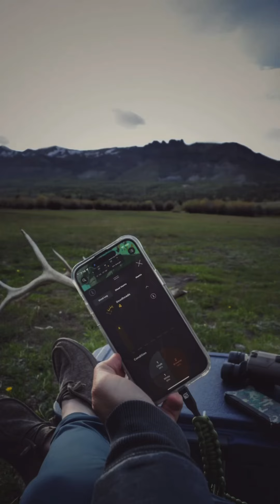Big elk and moose shed antlers ! Great times shed hunting , fishing hiking and camping.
coloradomtnhuntress Be addicted to your passions, not your distractions.
July was a memorable month for me! * but It's about time to switch directions from playing in the woods picking up Mtn treasures to scouting out certain areas and making plans for my archery season.
My September plans basically ride on what happens today. I've been camped out for a tag since noon yesterday determined to be first in line here at our local sportsman's store and obviously no one else is as stupid as me so yes, I'm number 1 in line. Last year there was a group of people camped out. This year at just lonely little me. So looks like everyone got a tag but my ass! ©
Say what you will about just doing it online instead but l'd rather not be put in a queue for ten min while the ten tags left are sold out in seconds
Wish me luck! I WANT A RAG DANGIT!!!
EDIT!! Got a archery Elk Tag